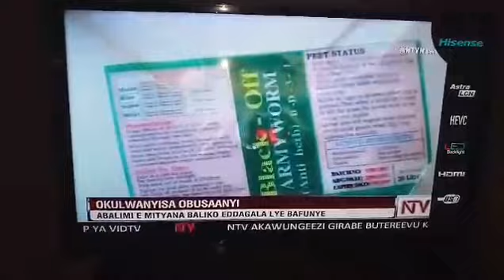How to kill armyworm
Armyworm in uganda solution by Reticia product's research